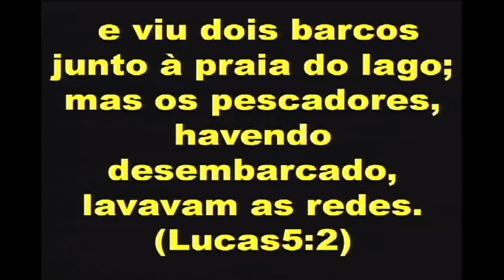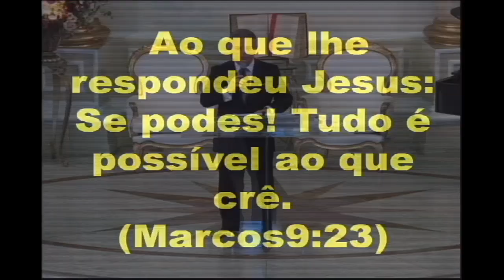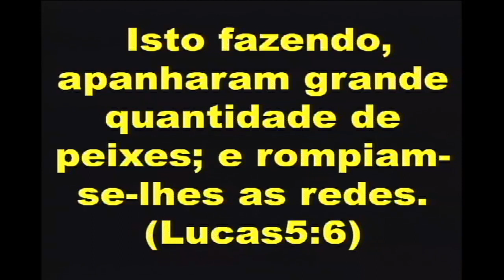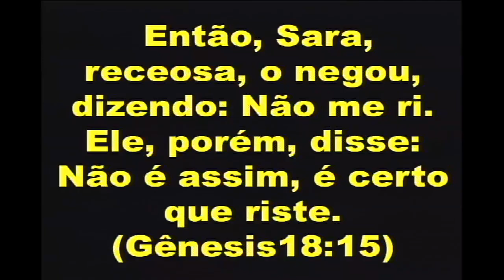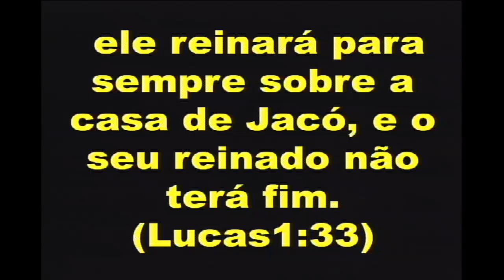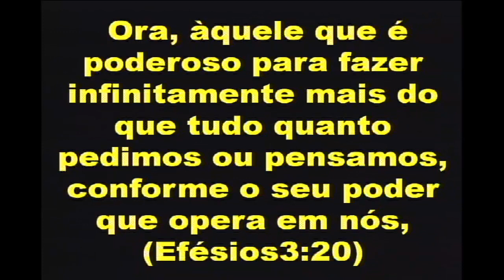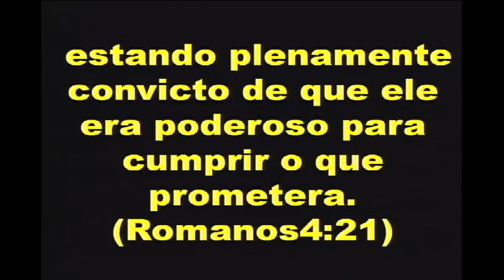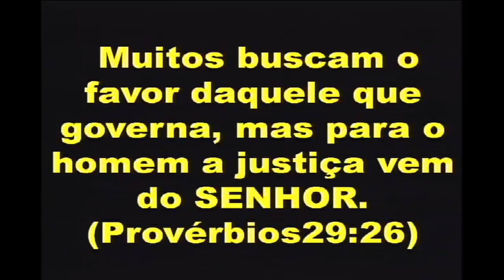Voando como águia: Vivendo grandes possibilidades! - Domingo 06/04/2014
Domingo 06/04/2014 - Tema:Voando como águia: Vivendo grandes possibilidades!